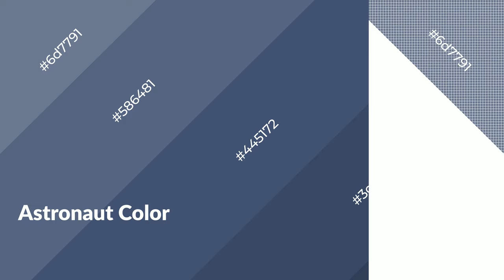Shades & Tints of Astronaut color #445172 A Cool Blue color 3c4865 343f58 #586481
Shades of Astronaut color #445172 Cool Shades of Astronaut color with Blue hue for your project!

Shades
Hex 3c4865

Tints
Hex 586481

Astronaut is a cool color, and it emits calming, serene, soothing, refreshing, spacious, unwinding, peace and relaxed emotions. Cool colors are like water, ice, sky, grass, soft and snow. You can see them used in baby products.